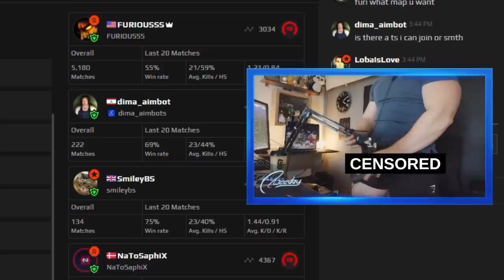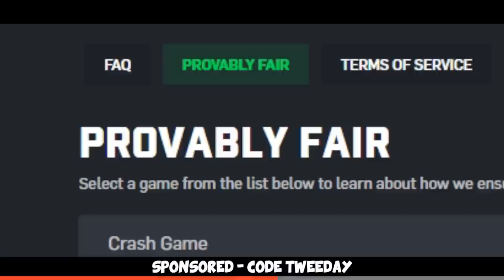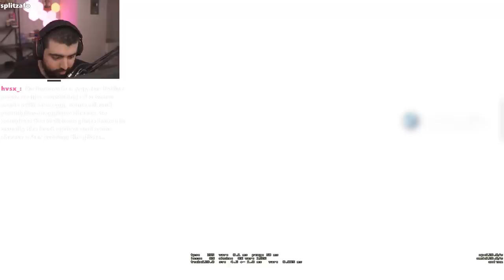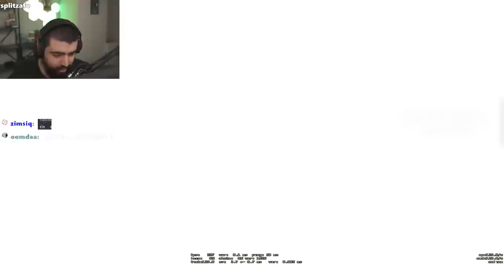Trolling Twitch Streamers in CS:GO... (FSL)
Trolling Lobanjica, FURIOUSSS, ohnePixel and many more twitch streamers in this video, hope you enjoy :D